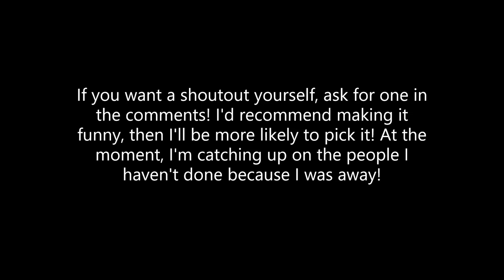Shoutout to... Part #5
Hello humans! Welcome to the fifth shoutout video! Today the shoutout goess to... Ronan OCONNOR! If you want a shoutout yourself, comment asking for one, but I'd recommend making it funny, then you'll have a higher chance of being selected! But as of now, I'm catching up with other shoutouts I promised. Anyway that's all... Bye humans!